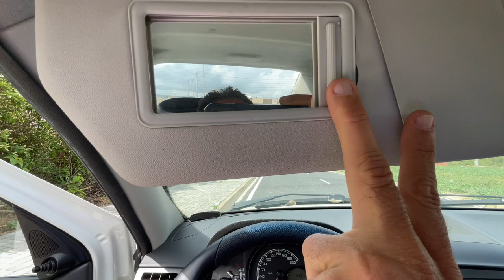SIENA 1.4 EL FLEX 2014, ESPECIFICAÇÕES E CONSUMO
DEMONSTRAÇÃO PARA VENDA SIENA EL 1.4 FLEX .

ESTAMOS LOCALIZADO EM GUARACIABA DO NORTE CEARÁ A 300 KM DE FORTALEZA CAPITAL.